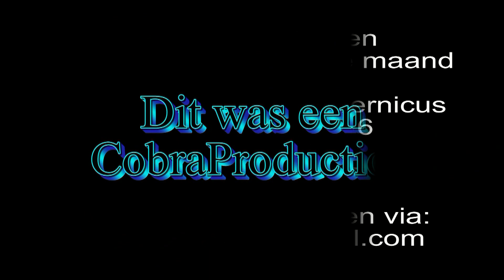It must be love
Roze Soos Samen is speciaal voor homo's, lesbo's, biseksuelen, transgenders en hun vrienden*. Iedere tweede zondag van de maand verrassen we u met gezelligheid, play-back optredens en een verse maaltijd in eigen keuken bereid (tegen een eigen bijdrage van €7,00).  Thema dit keer: Valentijn